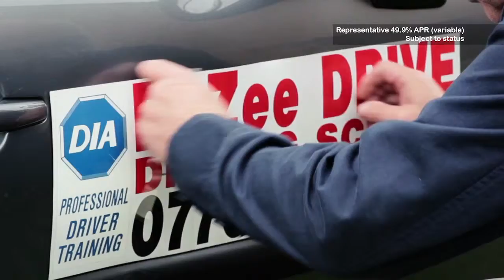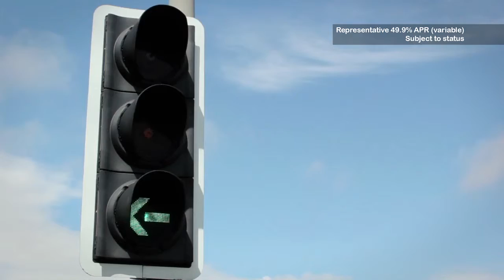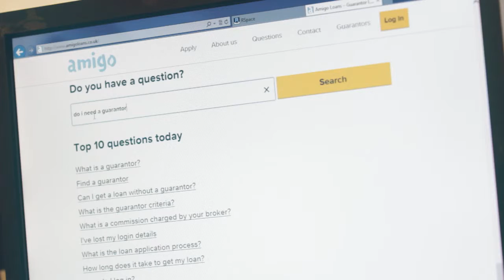Amigo Loans "Ray's Story" // Case study video // created by TLS